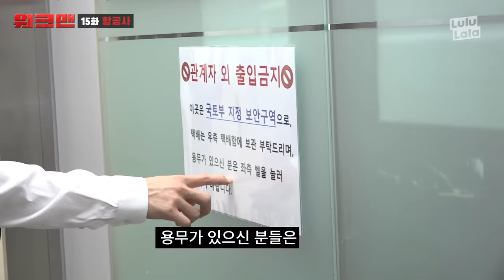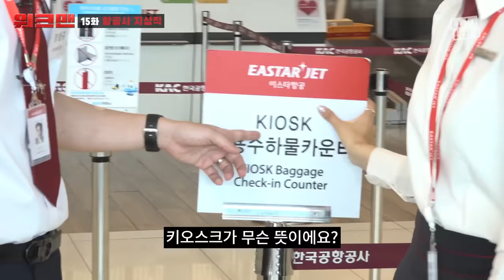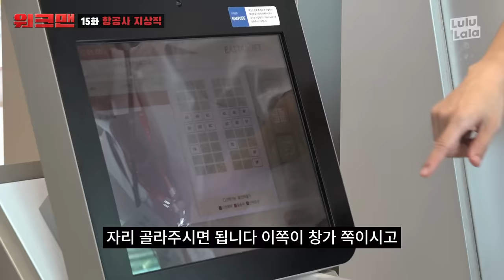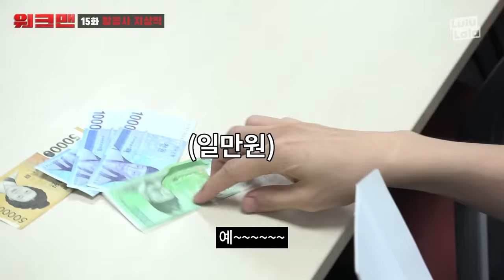※기내 💊류 반입 금지※ 약 빤 장성규의 꿈의 직장★ 상큼터지는 항공사 직업 리뷰ㅣ워크맨 ep.15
꿈의 직장이었다는 항공사 입성하고 알바 내내 웃음 만개한
★고졸 前아나운서 장성규★
7:34 그 와중에 공항에서 에버랜드 추억팔이 무엇ㅋㅋㅋㅋㅋㅋ